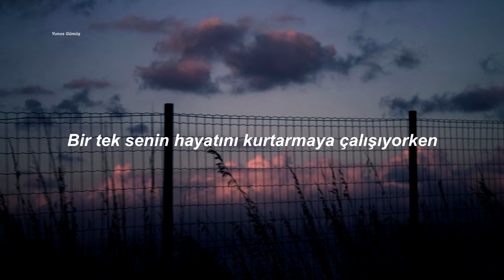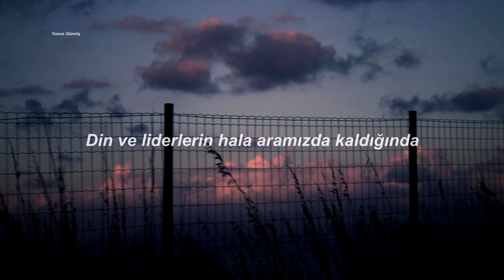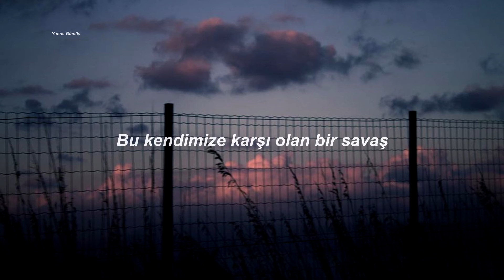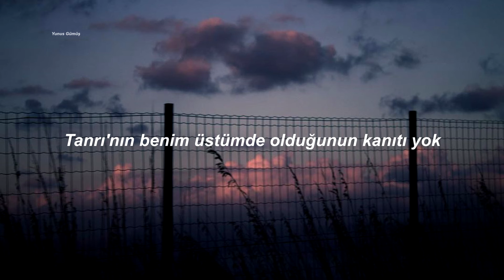Illenium, Oekiin - All Together (Türkçe Çeviri)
şarkı sözleri
[Verse 1]
You can go ahead and judge me
Just so you can say you're right
You can try to rise above me
But what's underneath is your own lies
You can choose to understand me
Or refuse to see the other side
Go and call me the enemy
While I'm only trying to save your life

[Pre-Chorus]
When a war with each other
Is a war against ourselves
We both lose when we start the fight, oh no

[Chorus]
No proof of God above me
I only know what I see
And we can only help ourselves
All together

[Drop]
All together
All together
All together
All together

[Verse 2]
You can try to separate us
Drop water with your mind
You can say that we are different
When we want the same to survive
When religion and leaders still remain in between us
We all lose if we can't align, oh no

[Chorus]
All together

[Drop]
All together
All together
All together
All together
We can only help ourselves

[Chorus]
All together

[Drop]
All together
All together
All together
All together
All together
All together
All together